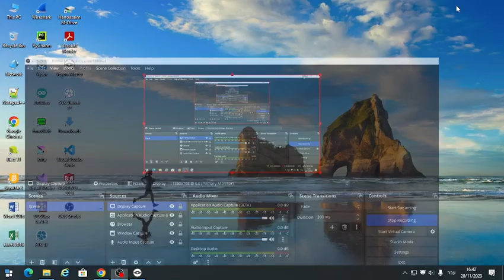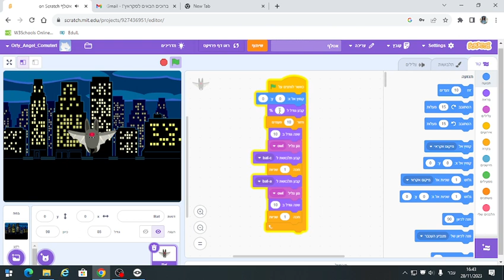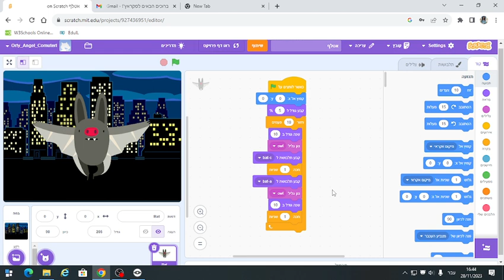סקראצ' שיעור מספר 3 - כתיבת קוד לעטלף עף ומתקרב